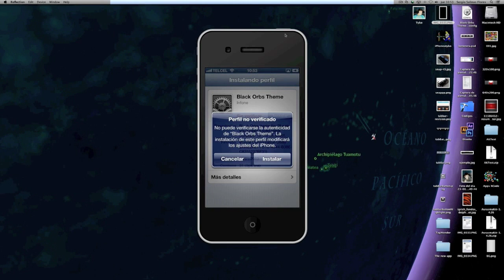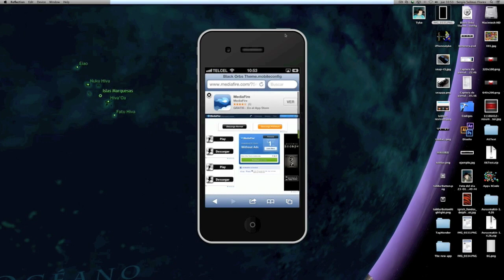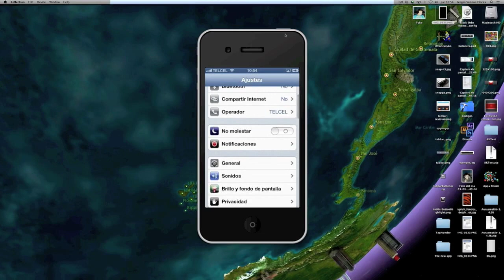Instalar temas sin jailbreak en iPhone5/4s/iPod5/4 BLACK ORBS desde tu dispositivo iOS 6